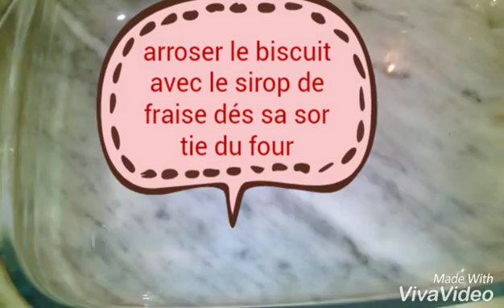Biscuit appetissant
Recette avec ma touche personnelle